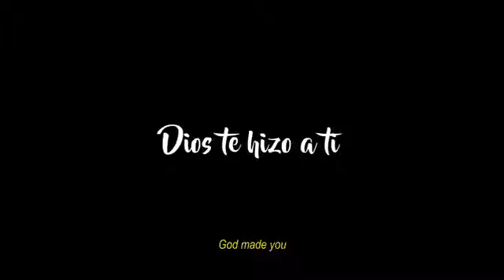" CRECER COMO PERSONAS ".(5)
DO MONTAÑO. SANLUCAR DE BARRAMEDA..CADIZ..ESPAÑA..24 DE OCTUBRE 2016...LA INTENCION ES LA QUE CUENTA EN ESTE APORTE COMPARTIDO. GENERAR CALIDAD DE VIDA Y MUNDO MEJOR. GRACIAS POR CIMPARTIR.